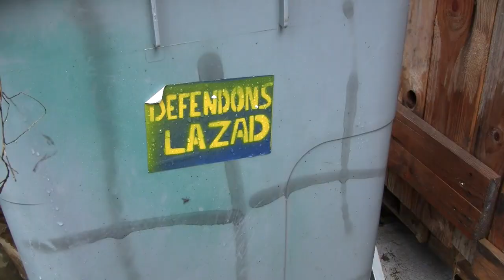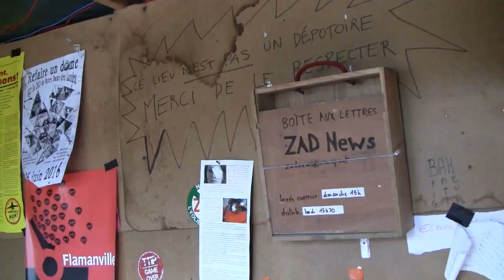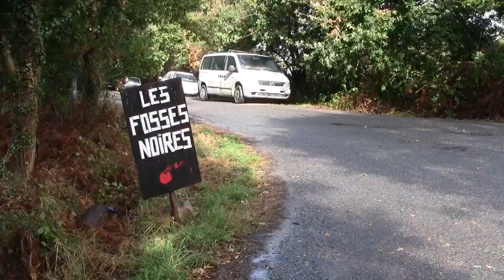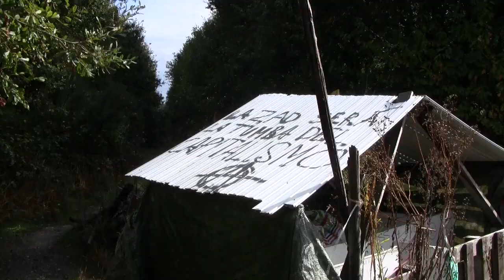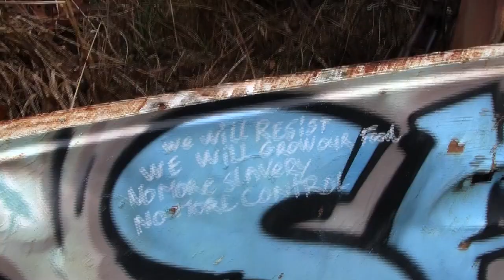Journal filmé 42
Retour à la Z.A.D.
de Notre-Dame-des-Landes

sur une musique de Xavier Mussat en duo avec El Manu Castel
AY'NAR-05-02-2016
extrait du concert Cirque électrique